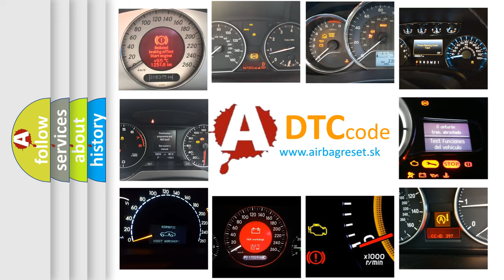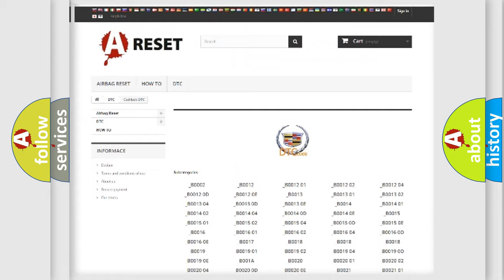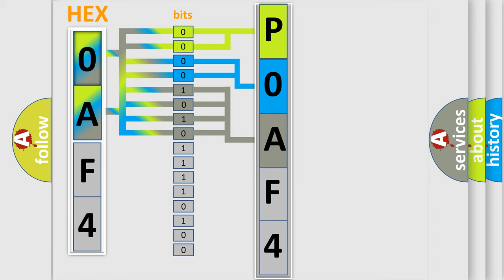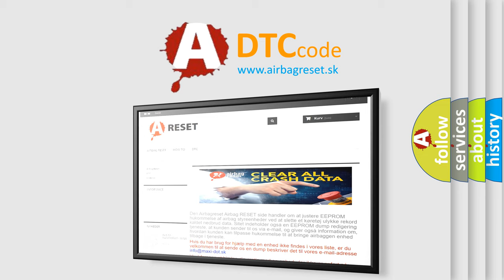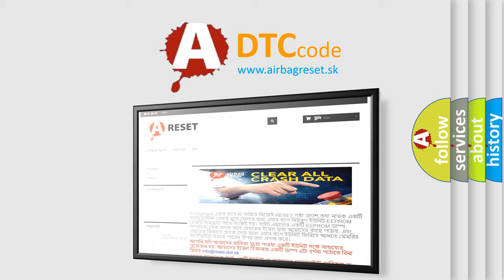DTC Cadillac P0AF4 Short Explanation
Contents:
0:21 Basic DTC analysis according to OBD2 protocol standard.
1:48 Insight into programming
2:58 A diagnostically understandable description of the Diagnostic Trouble Code
3:05 Basic error definition

Make
Cadillac
Code
P0AF4
Definition
Drive Motor Inverter Temperature Sensor 2 Circuit Low Voltage
Description
P0AEF, P0AF4, P0BD3, P0BD8, P0BDD, and P0BE2 The ignition is ON
Cause
P0AEF, P0AF4, P0BD3, P0BD8, P0BDD, and P0BE2
The inverter phase temperature sensor is greater than 125°C 275°F for 3 seconds